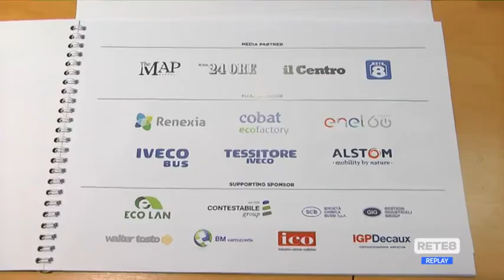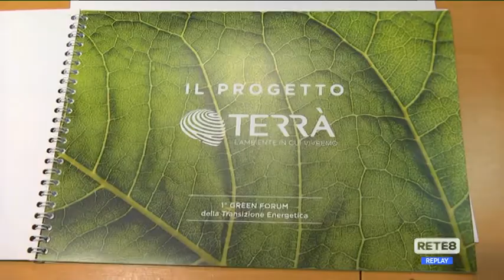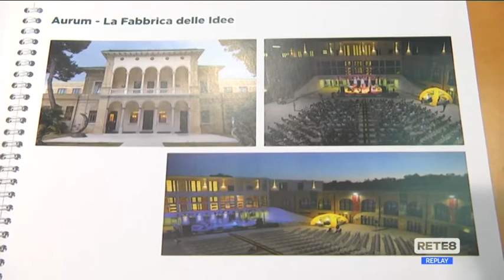Pescara - "Terrà", il 1° Green Forum della Transizione Energetica